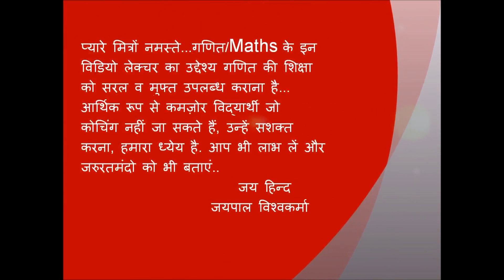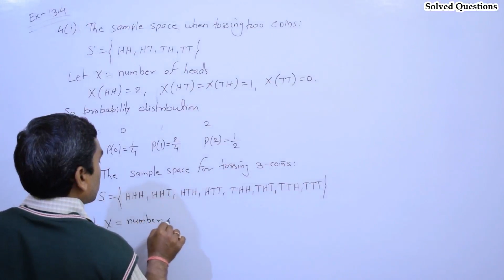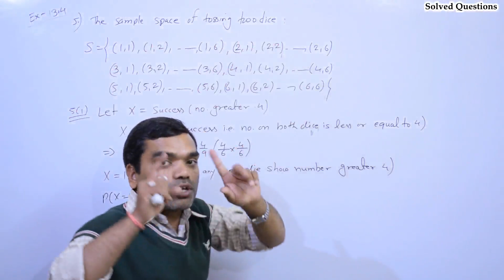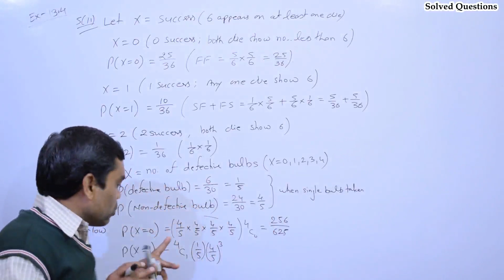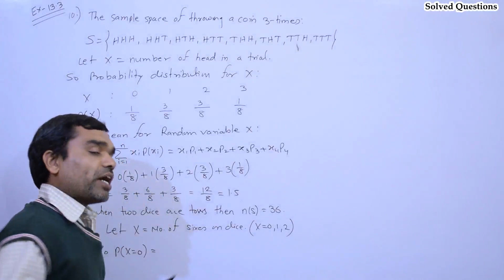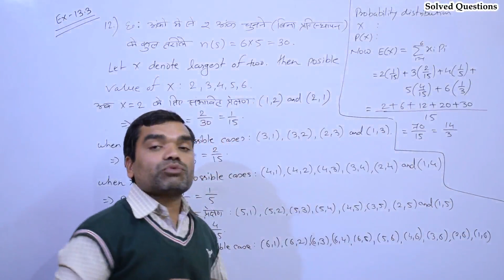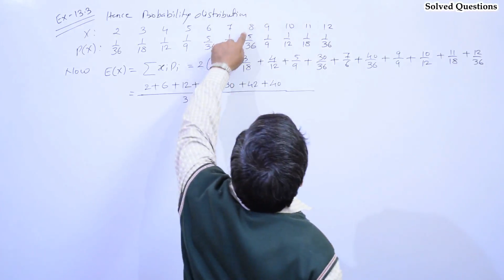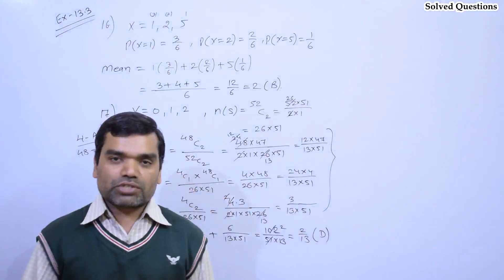Probability - Solved Questions on Random Variable, Mean & Variance in Hindi(Lecture-12)